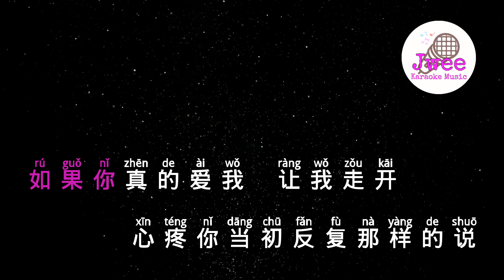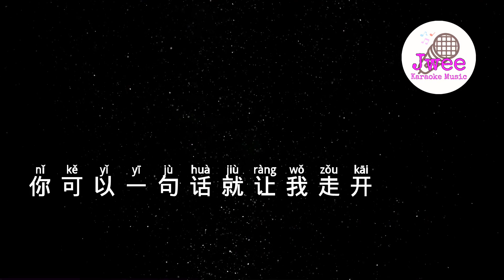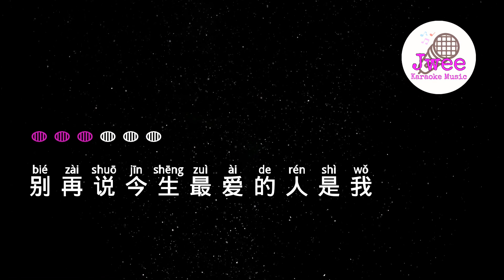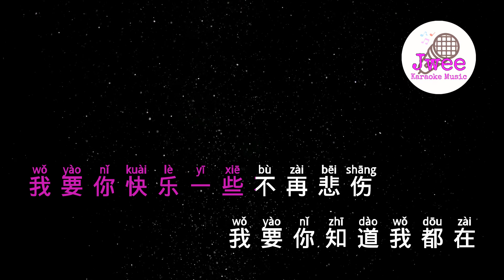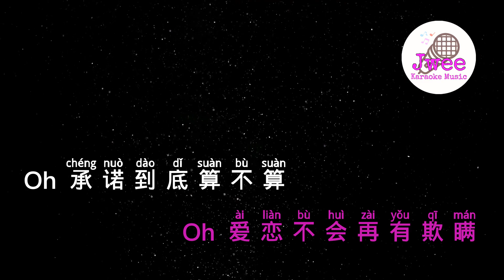任贤齐 小雪 - 动态拼音歌词 - Pinyin Lyrics